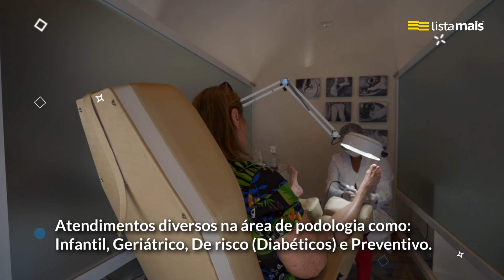A Clínica Bom Pé de Presidente Prudente está na Lista Mais.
Há 17 anos, a Clínica Bom Pé realiza atendimentos na área de podologia, quirodatilogia, hidrodetox (desintoxicação iônica), reflexologia, nova medicina germânica, biomagnetismo, entre outros.

E se você tem um negócio, cadastre-se na Lista Mais e consiga mais clientes